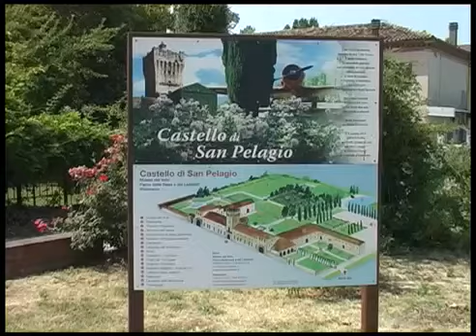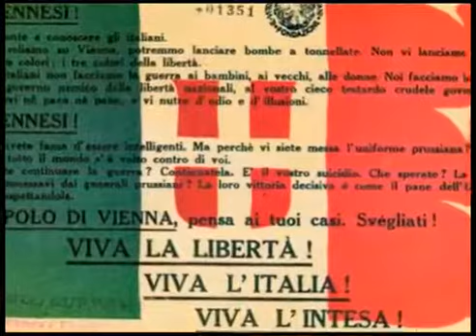Masterplan per Centenario Grande Guerra - Marino Zorzato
venerdì 27 luglio
Castello di San Pelagio
Due Carrare (Pd)